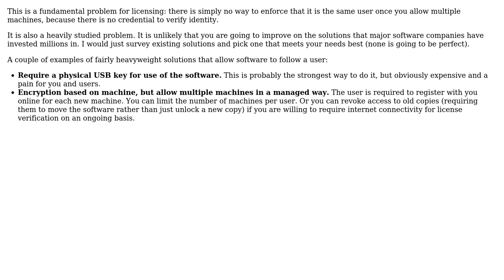Software Engineering: Decrypt data on any Windows computer by same user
With thanks & praise to God, and with thanks to the many people who have made this project possible! You are responsible for your own actions.